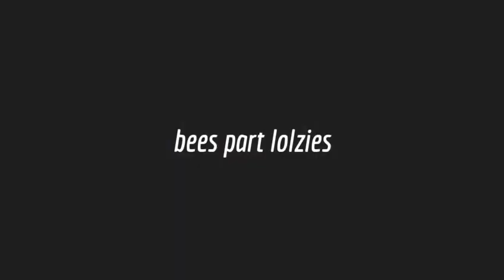[Collab parts] forvever with you meme -yantao-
Can I put my

bawls in yo jaws